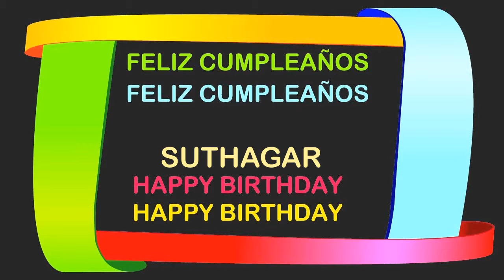Suthagar Birthday Postcards & Postales